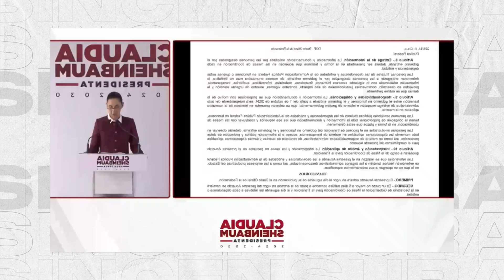Sheinbaum anuncia que ya INICIARÁN con el proceso FORMAL de transición